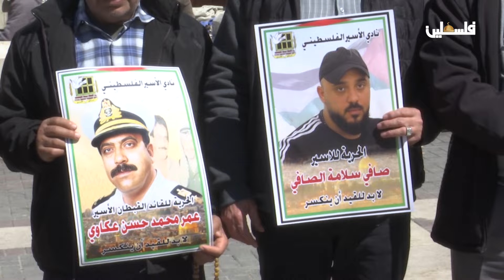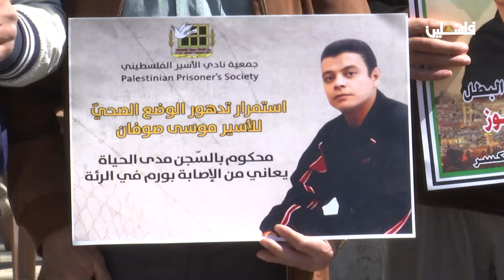وقفة دعم للأسرى في طولكرم